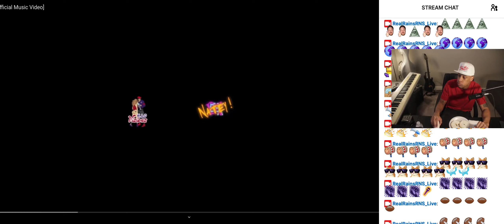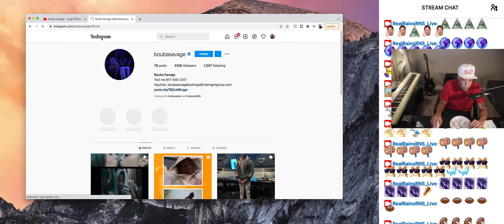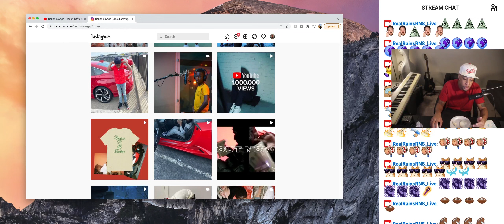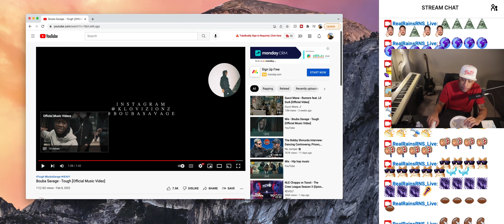RealRNSLiveReaction Bouba Savage - Tough [Official Music Video] Reaction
Reacting to Bouba Savage - Tough [Official Music Video]. ~Real Rains reacts~ RealRainsRNS_Live on Twitch.